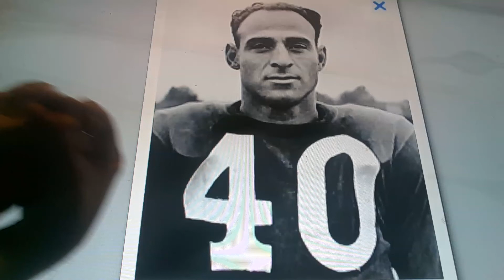Horacio the handsnake - Wayne Millner